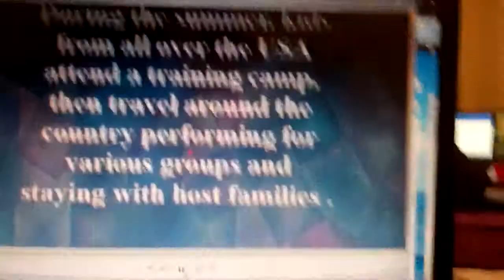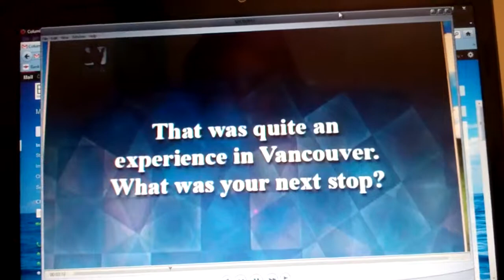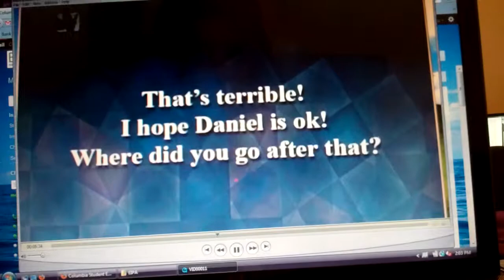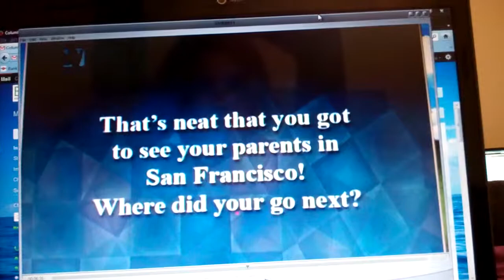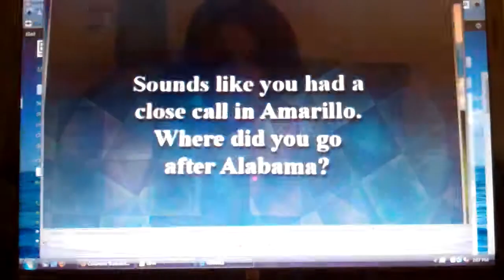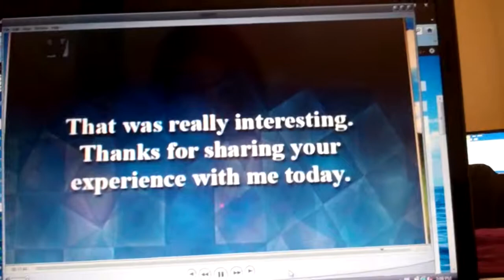3 5 Adan